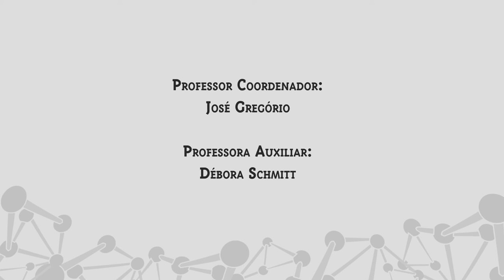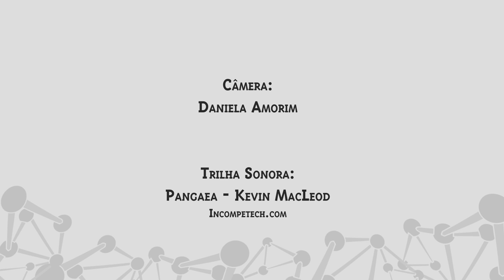Módulo 3: Soluções - Aula II - Efeitos da Temperatura na Solubilidade